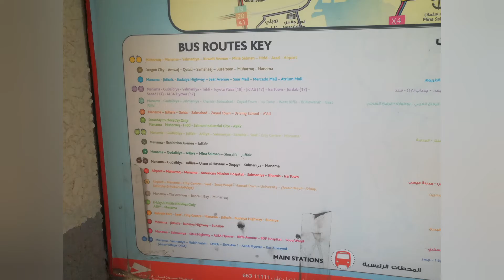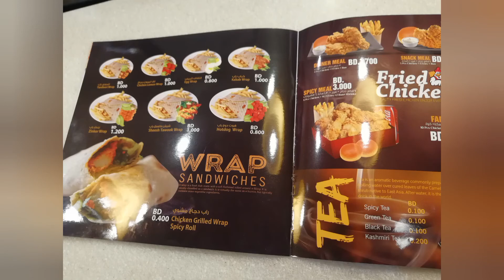Hyderabad India to Saudi Arabia Via Baharain 74000 INR Package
Hyderabad to Saudi Arabia Via Baharain travelled on Feb27th 2021 to  14th March 2021 through Aero wise travels